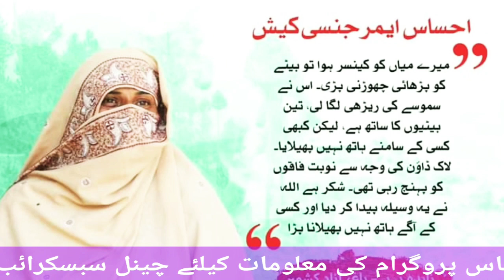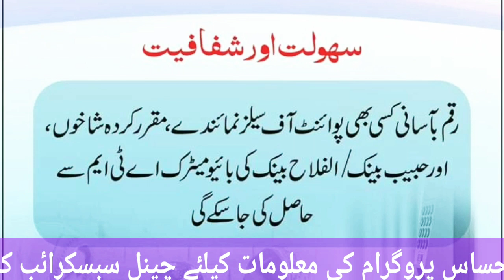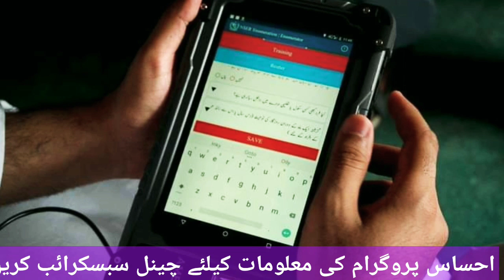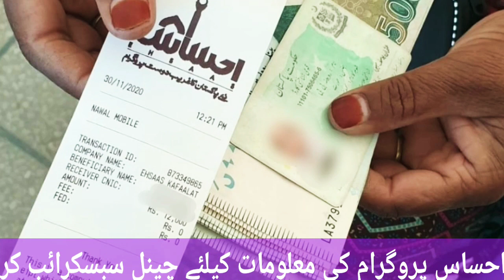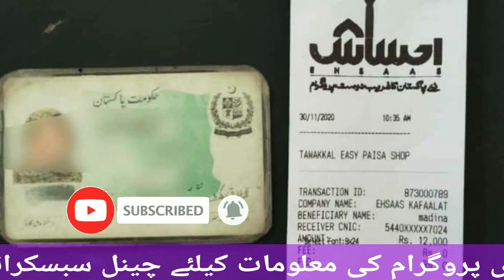Ehsas Emergency Cash 12000 Withdraw Start || How To Withdraw Kafalat Card 12000